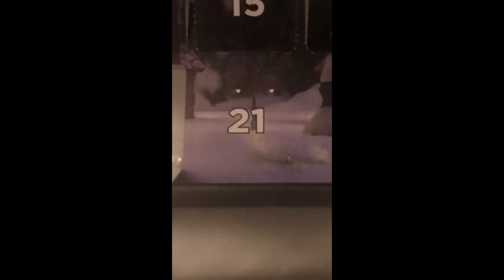Roblox Unboxing Day 21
Hello everybody and welcome back to another episode of Roblox Unboxing! In Today's unboxing we unbox a Sled. Follow for more!